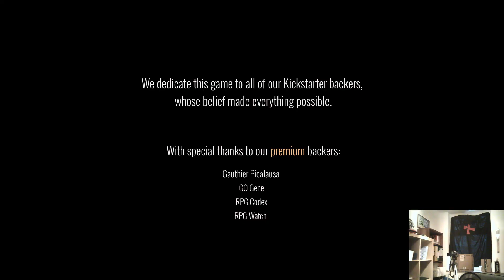Labyrinth of Braccus Rex/ Puzzles and Hellfire! - [Follow-up Friday] Divinity: Original Sin 2 EP16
Its Follow-up Friday!
We explore some more after our Divine intervention and fight a labyrinth!

Dont want to miss anything i upload?

Say "Hello" to Divinity : Original Sin 2!
Highly anticipated by many people. Almost flown by under my radar. Check it out!

Divinity is a mix of RPG, D&D character talents and, Tactics topped with a really great story and quirky characters with personality.

Do you want to see an other game or want to see more of Divinity? Just write a comment

If you liked the video, i would be happy if you'd drop a "thumb up" and/or write a some nice words in the comments down below ;)

Do you have suggestions for Improvement? Then also write a comment ;)  Or use the suggestions channel on the Discord, if you are a Subscriber you can be sure, your message will be read there!

Think what i'm doing is worth more than just a subscription?

--MEDIA USED--